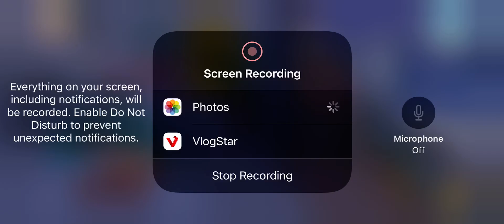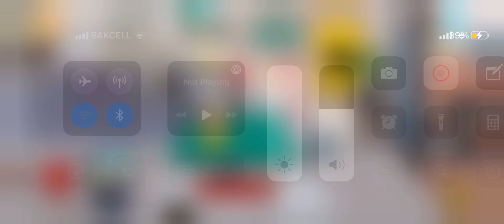My morning with my best friend🧸💛/Lovely toca🧸💛